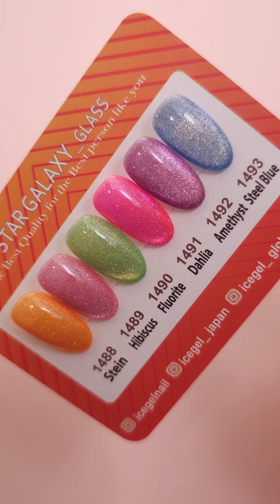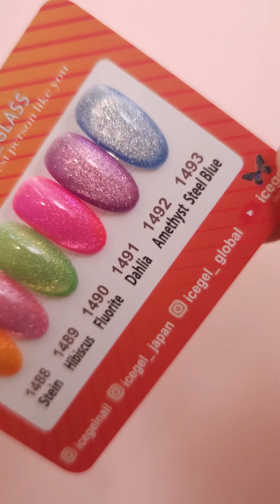[Nail art] Star Galaxy x Syrup Colors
Welcome to [ICEGEL], where we`re all about making your nails look amazing!!
Our channel is dedicated to providing you with the latest in nail art, design, and fashion.
Lets make your nails stand out!!